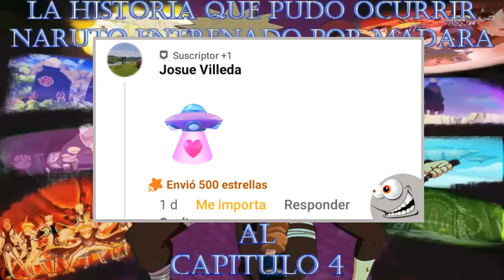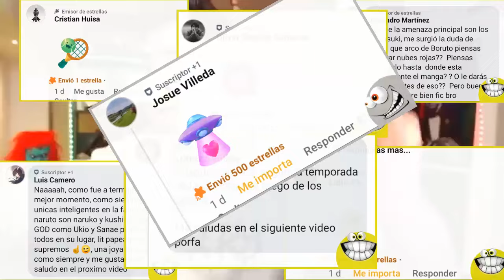La Historia Que Pudo Ocurrir Naruto Entrenado por Madara Reaccionando al Capitulo 4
ayúdame a crecer 😉👇 link

si quieres ver los fanfic antes que Youtube
Aqui está el link de facebook:

ahí se subirán primero los fanfic